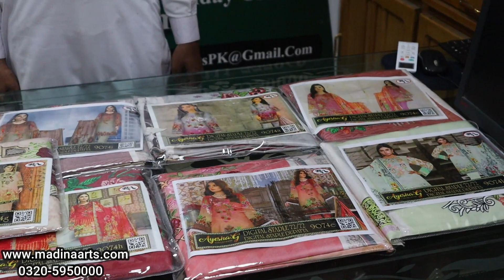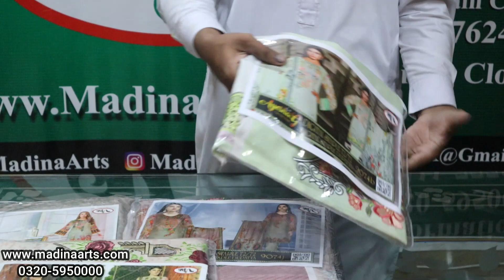Replica Suits Online D9074 Wholesale kurti Faisalabad